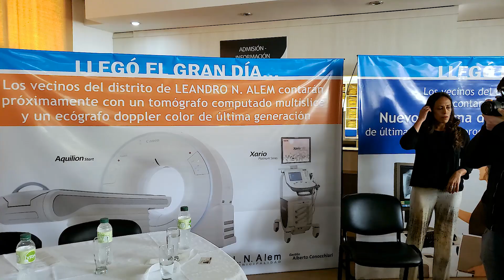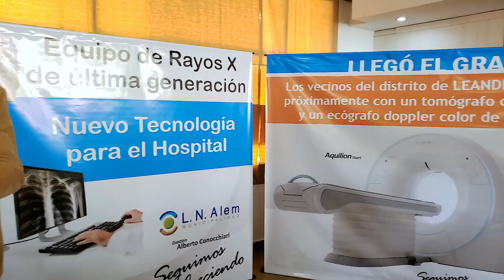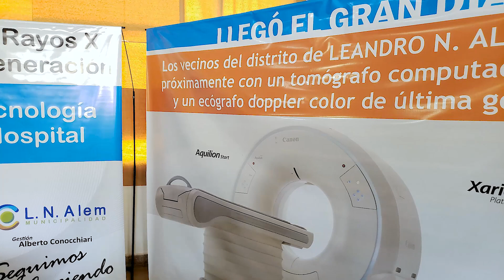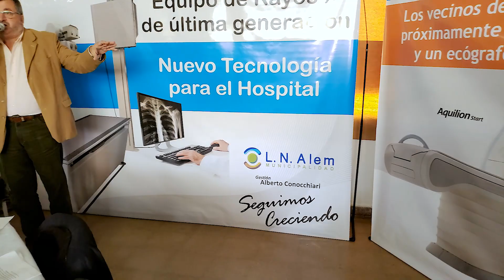La actual gestion municipal anuncio importante inversion en salud(parte 1)